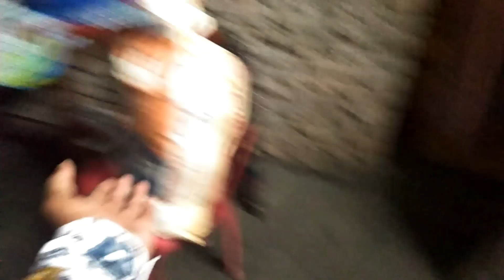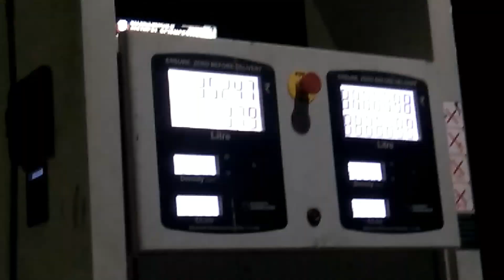कभी बैठना मत इस ट्रेन में नहीं तो ❌|| Bihar To Chandigarh travel gone wrong 🤕|| Amjad blogger